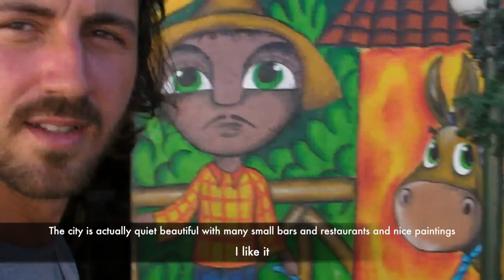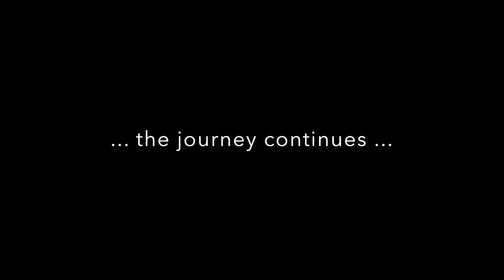El Salvador - Where the Jungle meets the Ocean - The Enroute - Episode 6 - Year 2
Along my travels through Central America my next destination was El Salvador. A beautiful country with so many different vegetations and amazing rainforests and jungles. These are my impressions of this awesome country.